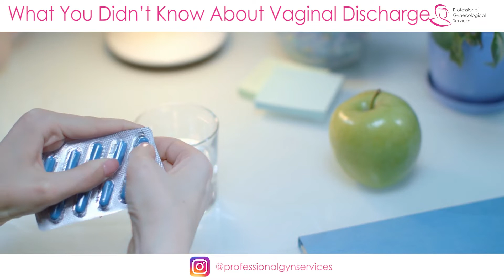What You Didn’t Know About Vaginal Discharge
🗣️ Something so natural in women can often be little known by them. In this video today we will talk about vaginal discharge, what you may not know about it, its characteristics and recommendations on when to go to your gynecologist if you notice changes.

👩‍🦰 The female body is complex and wonderful, and we are here to help you understand it.